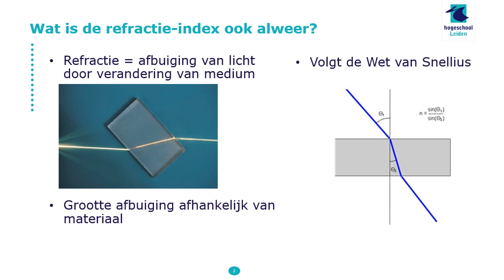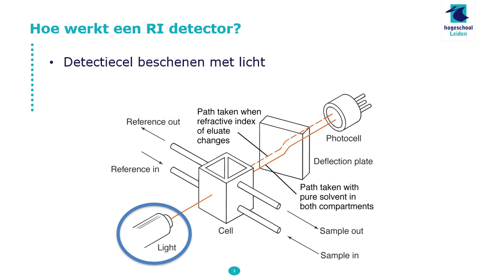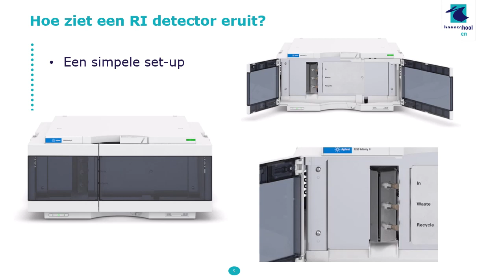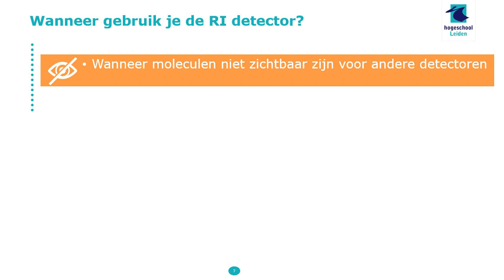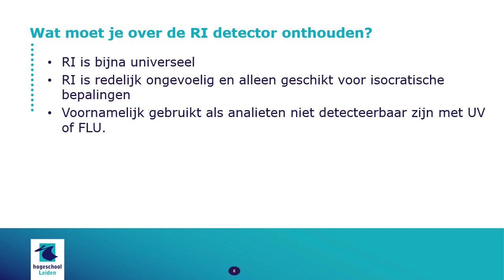C056SVL LC Detectoren RI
Korte kennisclip over de werking van de Refractor index detector bij LC zoals HPLC en SEC